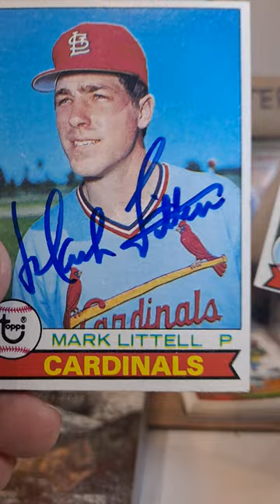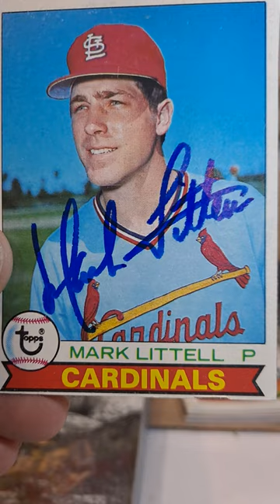TTM Success MLB Pitcher Mark Littell!